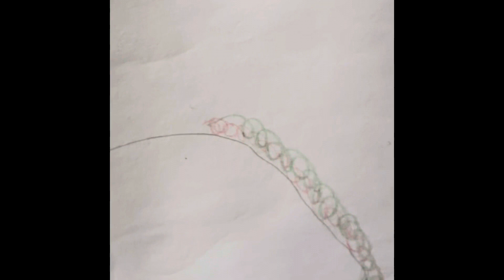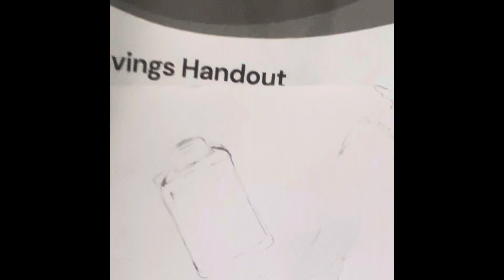Please look like n share AA addicts mental illness I’m here for you ❤️❤️🤝😞